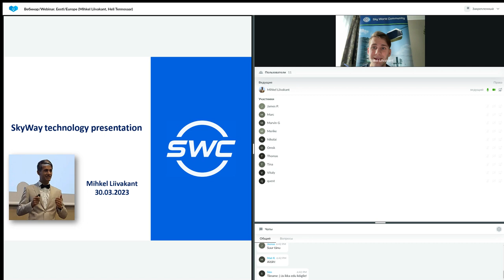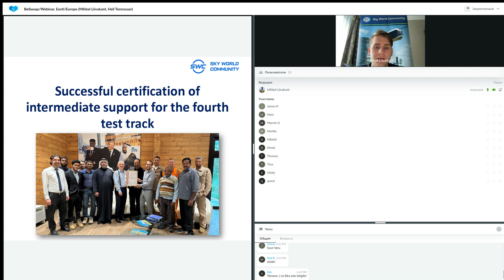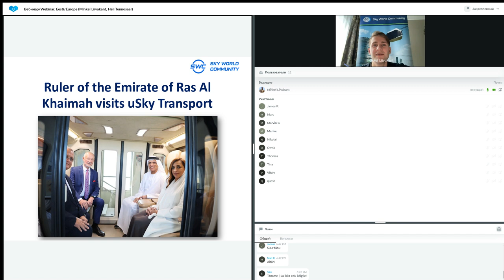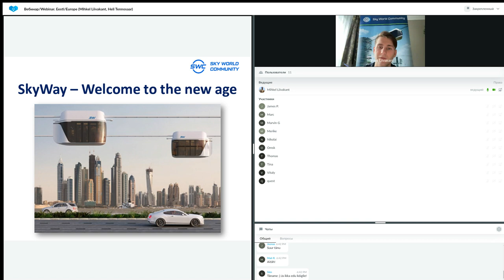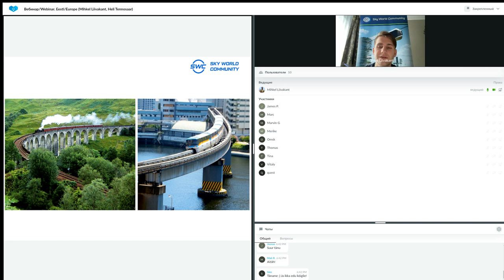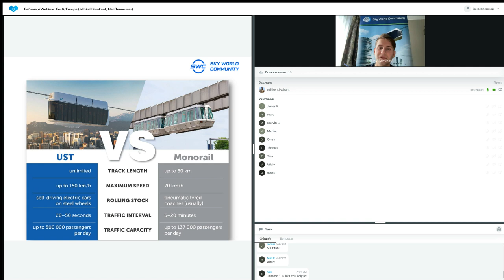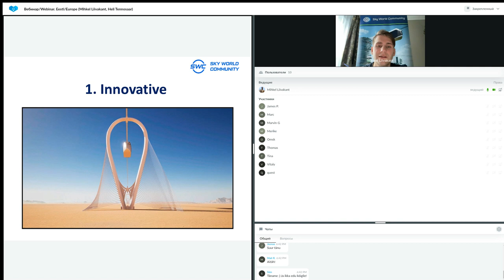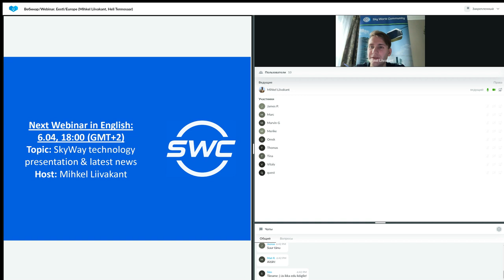Presentation of the technology dated 30.03.2023. Speaker: Mihkel Liivakant